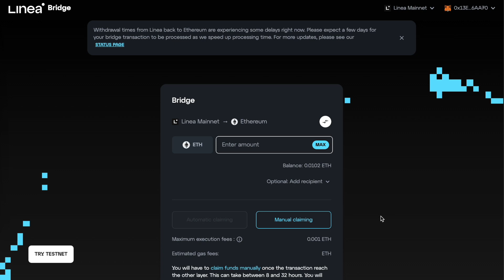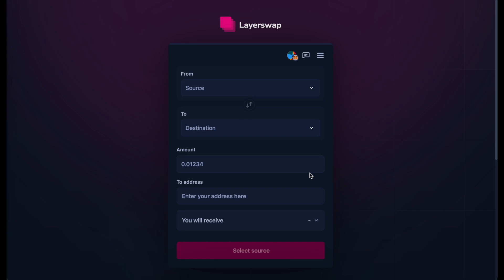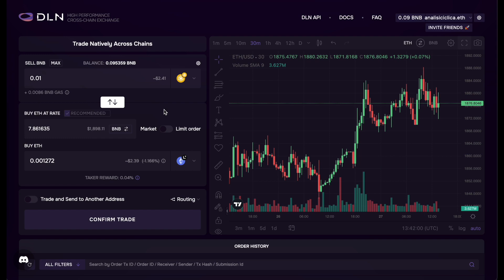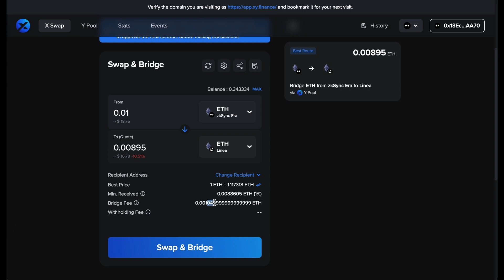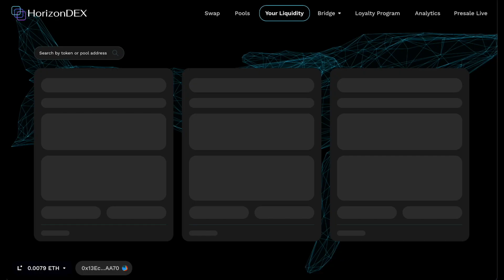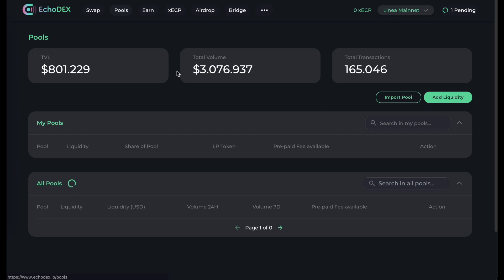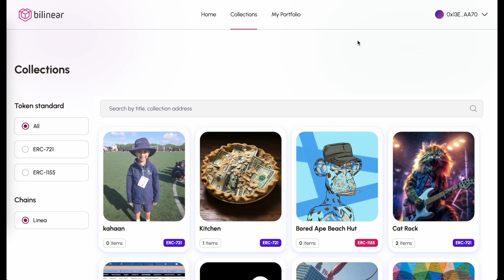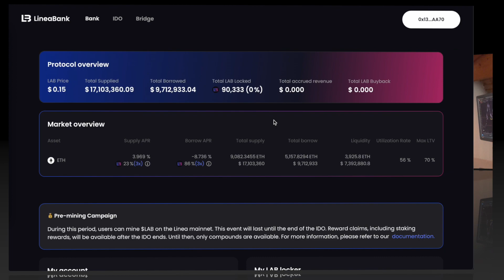🔥 AIRDROP LINEA prossimi 5000$ - Guarda come iniziare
Benvenuti Cryptoaffezionati ☕️

oggi apriamo il capitolo su Linea e la sua mainnet, andremo a scoprire come poter cominciare a sfruttare questa chain e creare interazioni per aumentare la nostra eleggibilità.

Ricordo che questi sono degli spunti e non consigli finanziari, condivido ciò che faccio io, solo per condividere un mio pensiero e per confrontarci!

Fatemi sapere nei commenti 💬

📚  LINK OPERATIVI

📚CAPITOLI

00:00 Introduzione + Considerazioni
03:16 Passaggi Airdrop - I vari Bridge
16:33 Swap
27:54 NFT Marketplace
30:52 Landing/Borrowing
32:59 Conclusioni

🪂 LINK UTILI